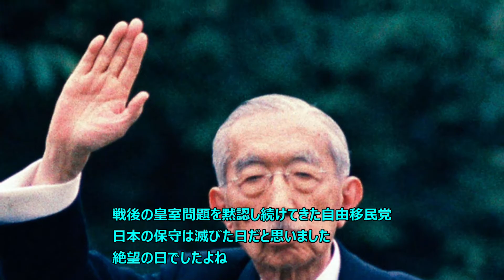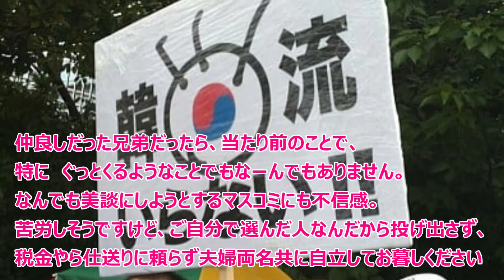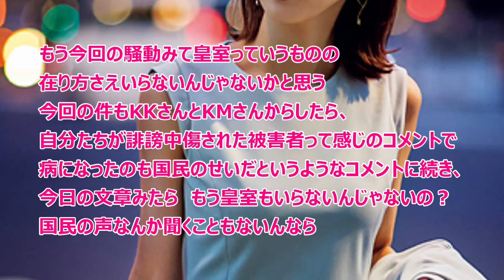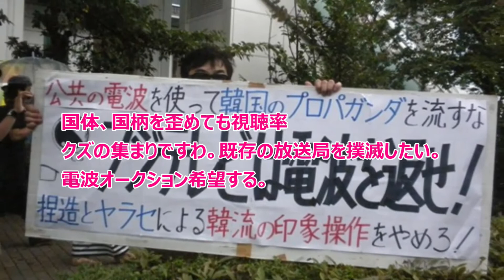加藤綾子アナウンサー 眞子さん 佳子さまに超感動 熱いハグに グッときました 日本人の反応 茶番 演出 パフォーマンス ゾッとした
フジテレビ　加藤綾子アナウンサーは
眞子さんと　佳子さまの　ハグに　グッときたそうです
超感動したそうです

この感覚は　日本人の感覚とは　相反する　真逆なものです
日本人の反応は　ほぼ　茶番だ　演出だ　パフォーマンスだ
ゾッとした　という　否定的な反応ばかりでした

さすが　大マスコミ　大テレビ
捏造放送の本家　フジテレビらしいですよね
日本の世論を　洗脳誘導しようと画策しているのではないでしょうか？

この　ゆるりＴＶ　日本の人たち　海外の人たちは

笑顔で　楽しく　時には　笑い

明るいチャンネルを目指しております。

B G M 音源： 甘茶の音楽工房